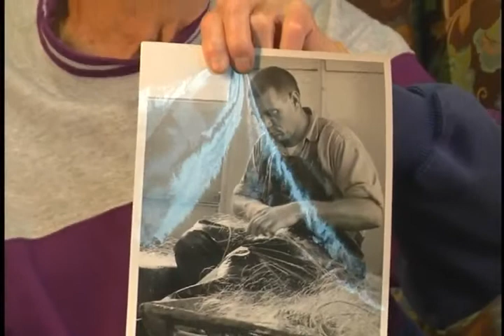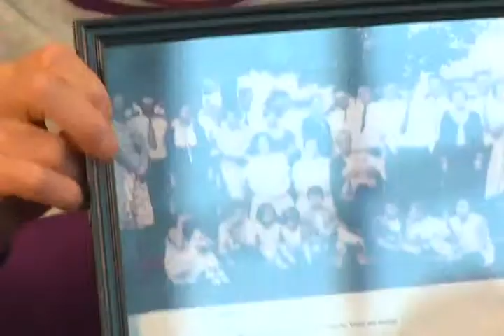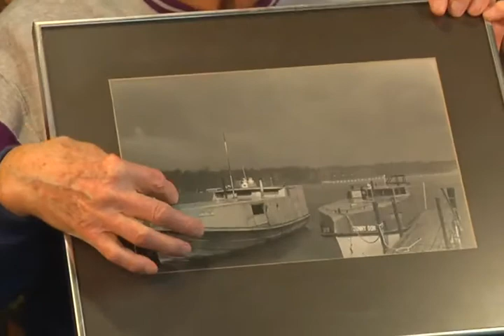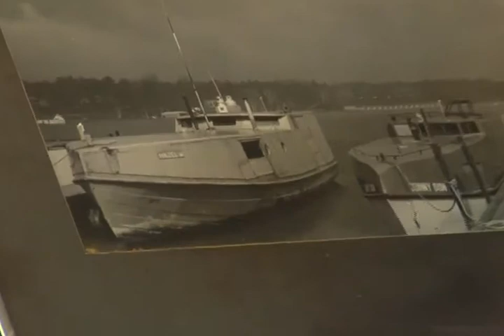Charlevoix Oral Traditions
Jake (Chum) White I